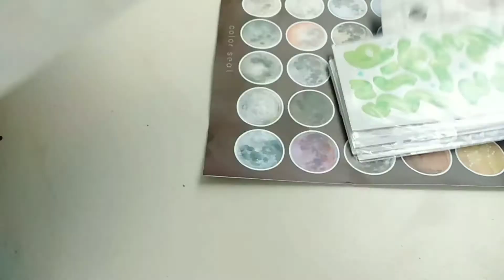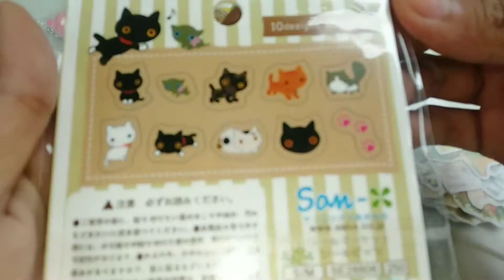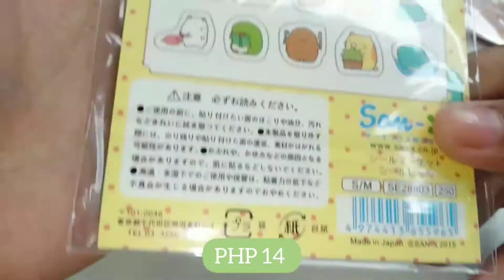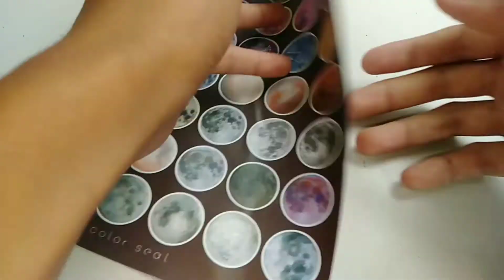Shopee unboxing #3/stickers, tweezers and markers/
Hello everyone, this video is another unboxing with me #3. This is from imoda.ph and keephappiness.ph. I hope you like this as much I like unboxing videos.

-Music used in the video are not mine support the original artist-